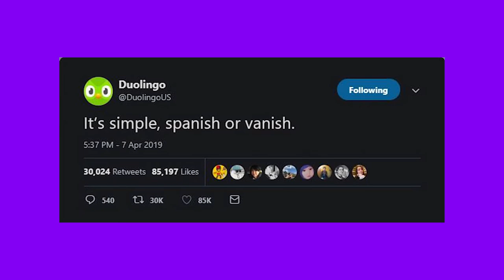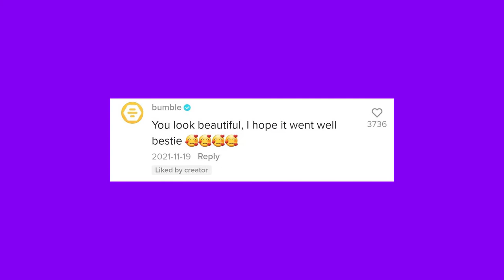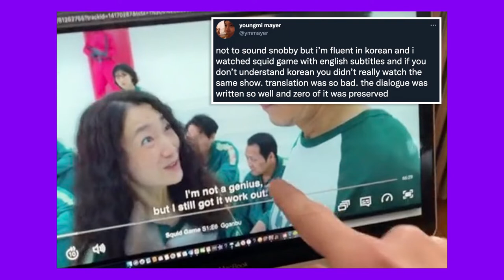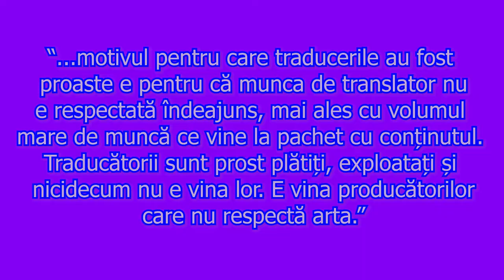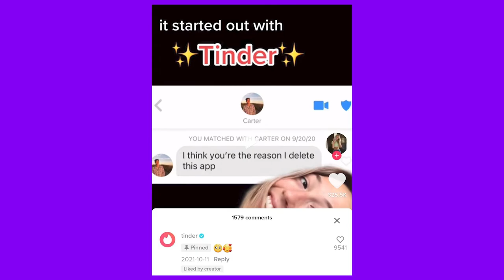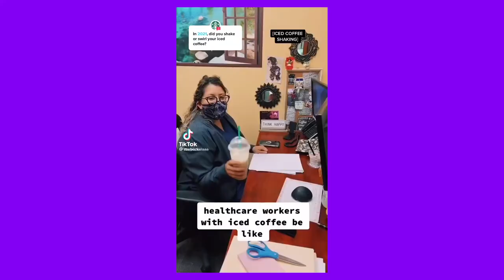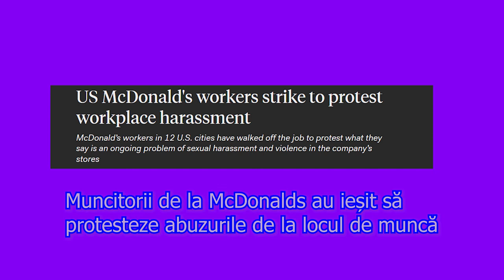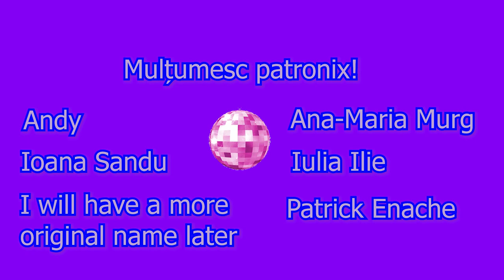brandurile pe tik tok: o nouă față prietenoasă a capitalismului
Azi povestim despre branduri și cât de cringe îs ele pe tiktok. Stati până la final să vedeți mema.